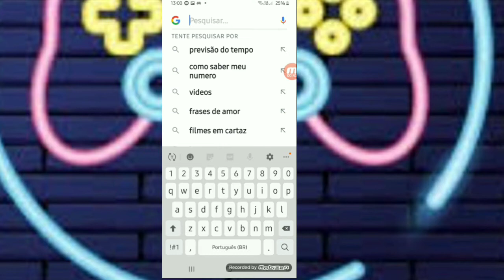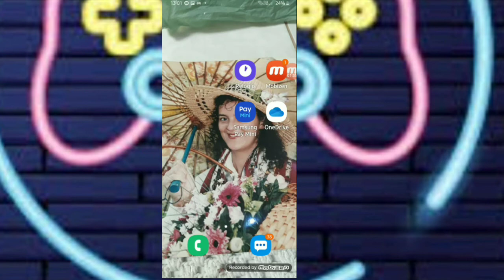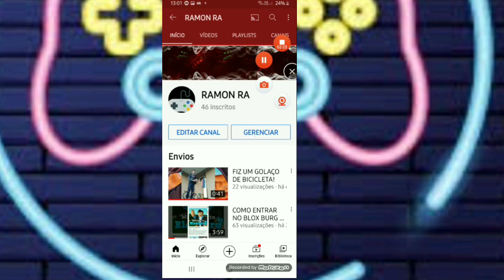COMO EDITAR A FOTO DO PERFIL DO YOUTUBE!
Fala galera beleza? Eu tô mostrando nesse vídeo como EDITAR a foto do perfil do YouTube
nome do canal do meu AMIGO:Léo gameplays